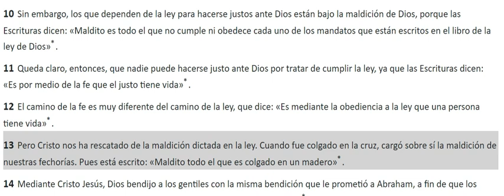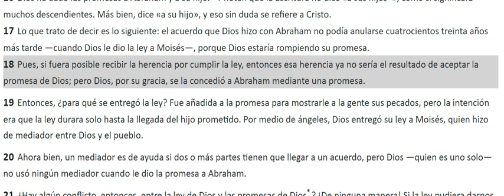El Poder de la Fe que Cambia Vidas para Siempre